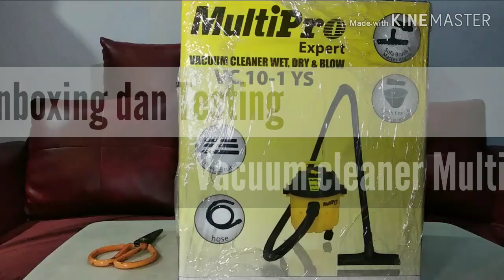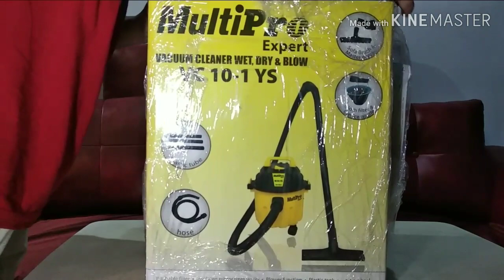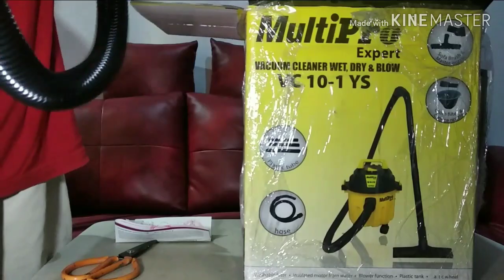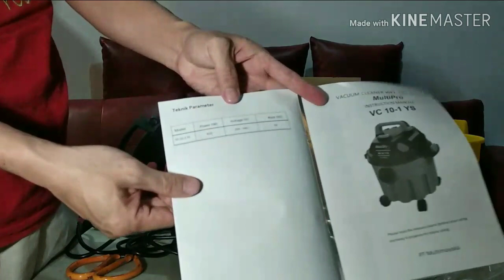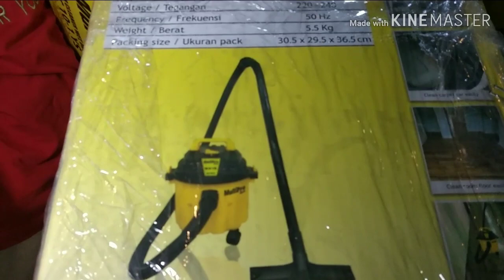Unboxing vacuum cleaner MULTIPRO 3in1 - Dry, Wet & Blow - Test suara mesin, daya hisap dan tiup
Vacuum cleaner murah meriah merk Multipro ini punya fungsi 3in1 yaitu hisap kondisi kering dan basah, juga bisa untuk blower atau bisa untuk mengeringkan.

Konsumsi daya listrik 650 watt
Kapasitas tangki 10 liter
Garansi 1 tahun service dan 6 bulan sparepart

Thanks